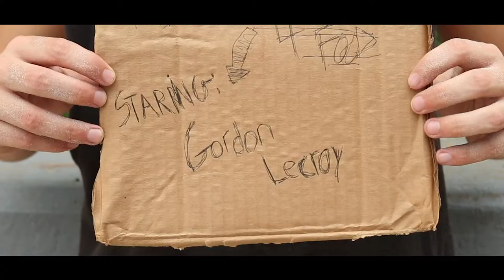Beans (Short Film)